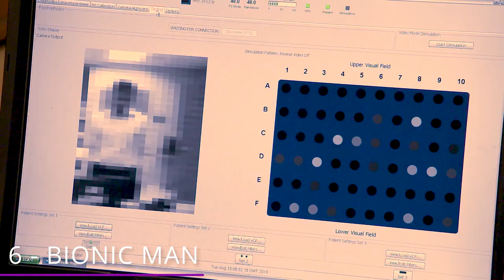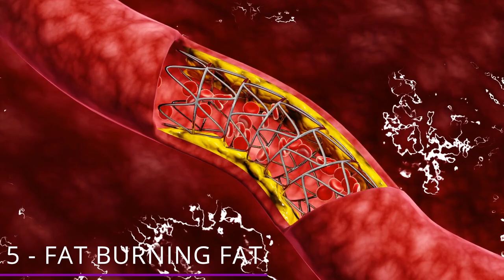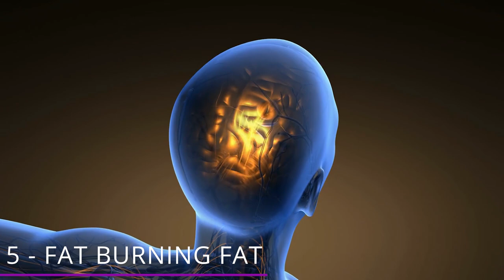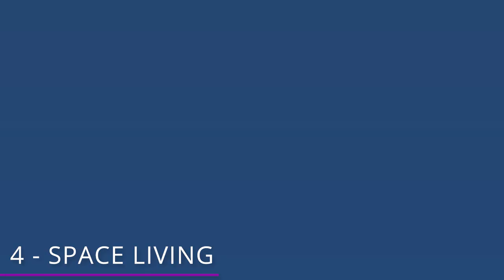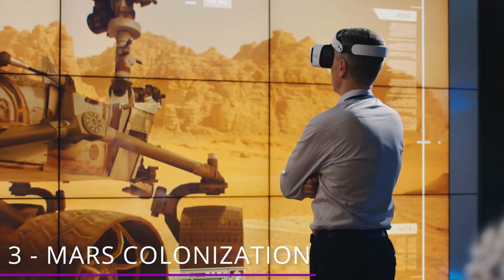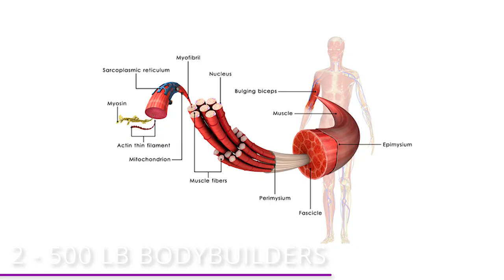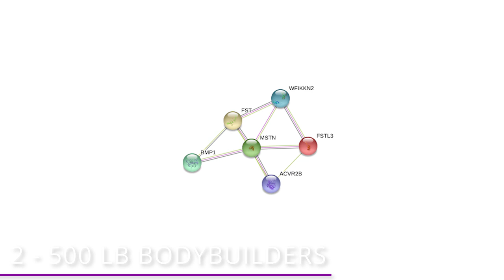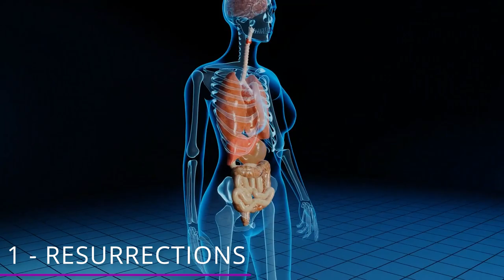The Future of Human Beings?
What's the strange not so distant future that's in store for us?  500 lb bodybuilders?  Actual mutants in our population? Find out what the possibilities are in this video!

11 Most Ridiculous Purchases by Floyd "Money" Mayweather!

7 -  Real X-Men
Yup, that’s right, you heard us. Thanks to scientists, we could become like a few of your favorite X-Men in the future. Now, when we say we could become mutants, we don’t mean we’re going to turn into angry Wolverines, although that would be pretty cool and useful in certain situations.  What I’m specifically talking about is telekinesis, which is the ability to move things with our mind. Pretty crazy, right?

6 - Bionic Man
With an estimated 285 million people worldwide with eye problems that render them with partial or total blindness, the new Argus II sounds like a dream. It works by using a camera built into sunglasses and then wirelessly transmitting whatever the image is into implants, or microchips, which are implanted in people’s retinas. It provides information at such a fast rate that the optic nerve is then able to recognize movement, basically any light and shapes in front of them, but only in black and white.

5 - Fat burning Fat
Recently scientists at Johns Hopkins University discovered that they could transform bad fat cells into good ones and when we say good ones, we mean ones that burn calories and keep us skinny. By knocking down the expression of a protein in rat brains known to stimulate eating, Johns Hopkins researchers say they not only reduced the animals' calorie intake and weight, but also transformed their fat into a type that burns off more energy.

4 - Space living
Does living in space actually sound appealing?  We guess being weightless would be a novelty for awhile, but c’mon, working out would be super tough!  Anyways, it’s just been announced that a new skyscraper is set to be suspended from an orbiting asteroid above the Earth.

3 - Mars Colonization
We’re journeying back to space. Elon Musk and NASA think they’ve found the ideal landing site for their Mars Mission sometime in the 2020s. The researchers have now narrowed down four potential landing spots on Mar’s northern hemisphere. Now, what makes an ideal landing location?

2 - 500 lb Bodybuilders
Over the past century, bodybuilders keep getting bigger and bigger.  At his peak, Arnold Schwarzenegger was two hundred and thirty five pounds of pure muscle — and he was still smaller than “The Rock”, who stands in at a crazy two hundred and sixty pounds, and although he’s not bodybuilder ripped, he’s still less than 10% bodyfat!

1 - Resurrections
He’s ALIVE! This one looks at how we may all become Dr Frankenstein’s monsters in the future, thanks to new science and technology. Was Frankenstein a forewarning for what was actually to come?Do you think we could actually bring people back to life? And more importantly, do you actually want to? Well, before we get into that deep existential question, let’s be clear, we’re getting closer than you think.